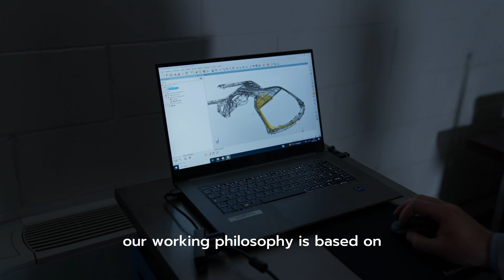Video Spot - C.B.S. Compositi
C.B.S. Compositi is an Italian company specialized in the development, design, and production of advanced composite components.
Technology, precision, and passion come together to shape lightweight, high-performance, and sustainable solutions for the most demanding industries: automotive, aerospace, space, and railway.
Innovation, quality, and reliability drive every project — from concept to finished part.

C.B.S. Compositi è un’azienda italiana specializzata nello sviluppo, nella progettazione e nella produzione di componenti in materiali compositi avanzati.
Tecnologia, precisione e passione si fondono per dare forma a soluzioni leggere, performanti e sostenibili, destinate ai settori più esigenti: automotive, aeronautico, spazio e ferroviario.
Innovazione, qualità e affidabilità guidano ogni progetto, dal concept alla realizzazione del componente finito.